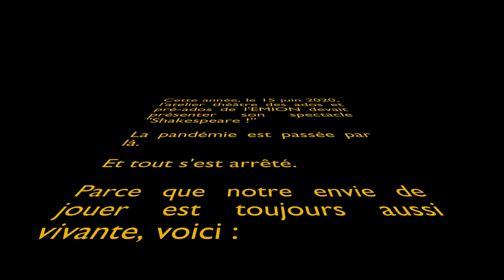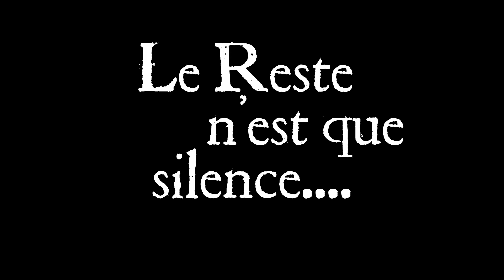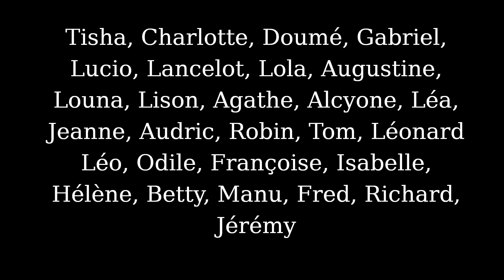Shakespeare in Cov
Un court métrage des ateliers théâtre de l'Emion - Ecole de Musique Intercantonale de l'Oise Normande.
Au menu : du Shakespeare avec les élèves enfants, ado, adultes des ateliers théâtre de Songeons (60). Invités : les membres du Conseil d'Administration de l'Emion.
Conception : Marie-Laure Desbordes
Musique originale : Ernest Schrader (un peu aidé par Sir Henry P.)
Montage, cadrage (et tout ce qui termine en age) : Boris Bénézit